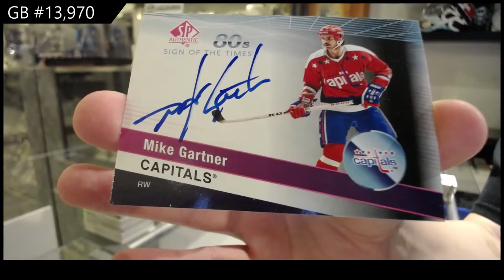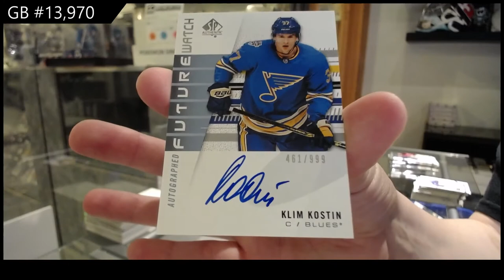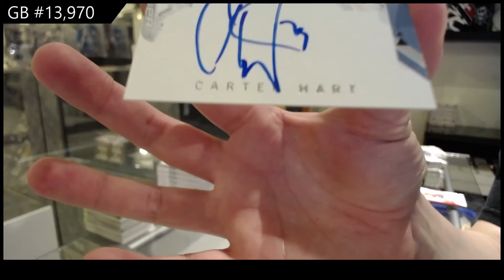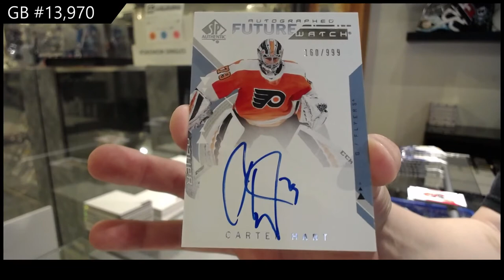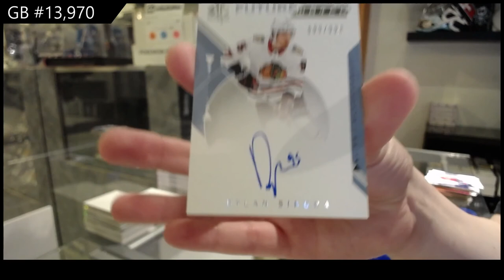18-19 UD SP Authentic & 19-20 UD SP Authentic Hockey 3 Box Break - C&C GB #13,970